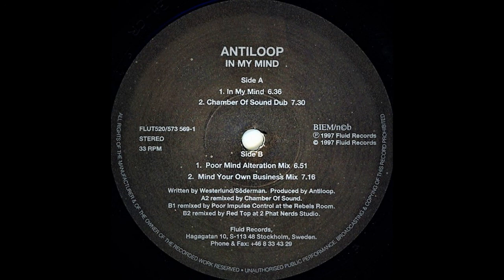Antiloop - In My Mind (Extended)